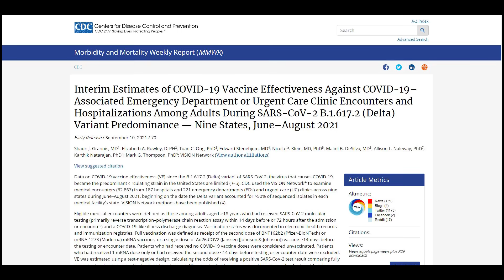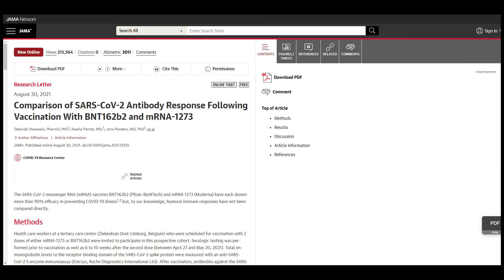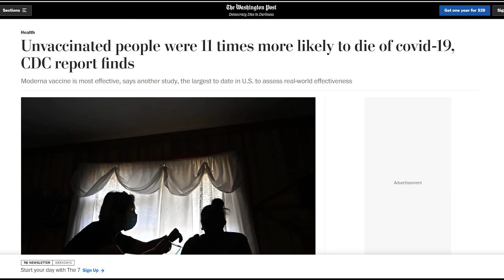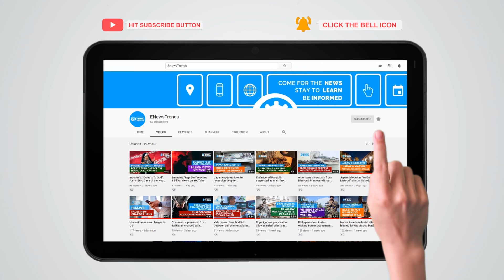This Vaccine Protects You Most against Severe COVID-19, New CDC Study Shows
A new study reveals one vaccine appears better in preventing severe COVID.